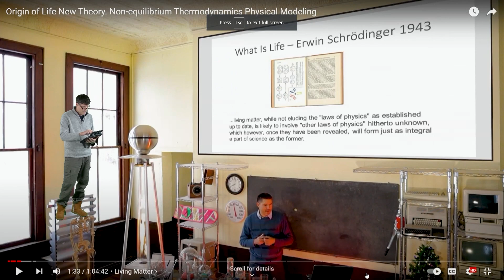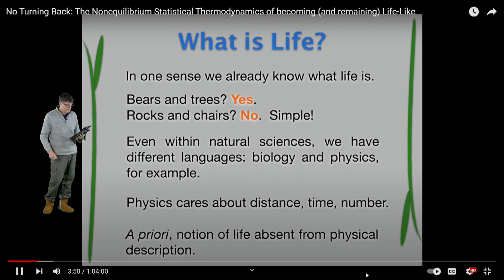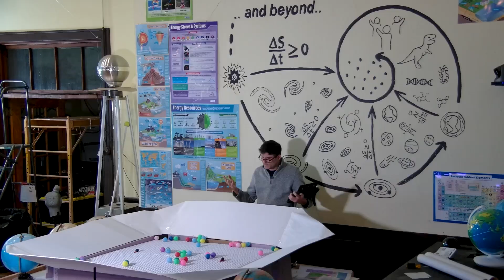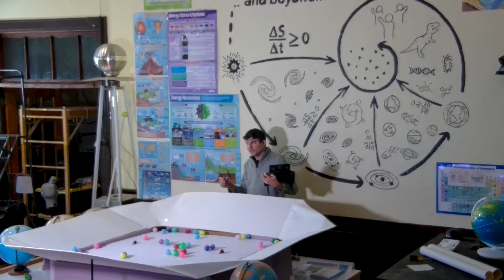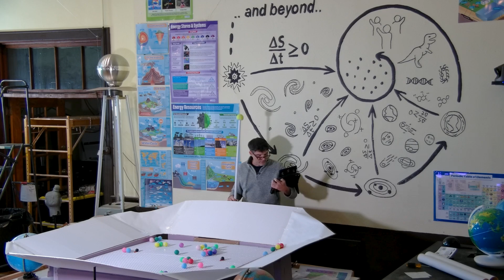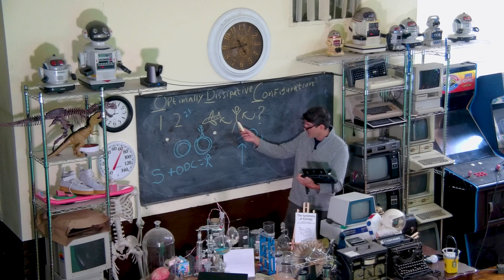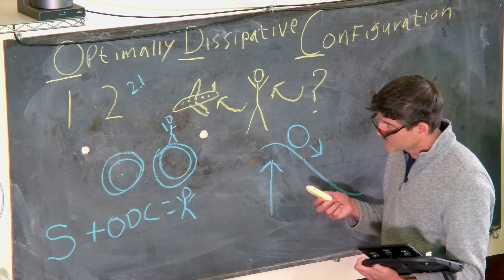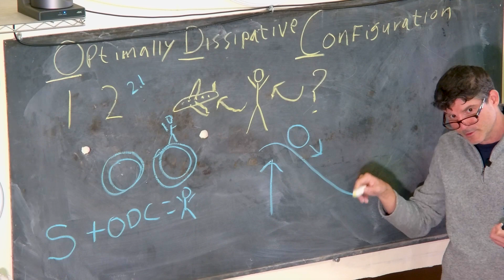Recap and Calico Cat ‘What is Life’ LIVE Interactive Discussion! 9/26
🌟 Dive into the key moments and insights from our enlightening live discussion on the profound question: "What is Life?" along with Nebula, my Calico Cat🌟 This recap video brings you the highlights, featuring thought-provoking questions, diverse perspectives, and engaging conversations on the essence of our existence and origins. 🌌 Whether you’re fascinated by science, philosophy, spirituality, or the interconnectedness of all beings, these snippets offer a glimpse into the depth and wonder of our being! 🌠🔍 In This Recap, Explore:    Riveting Scientific Insights into Life 🧪    Philosophical Reflections on Existence 🧠    Spiritual Musings on the Nature of Being 🙏    Engaging Audience Questions & Responses 💬👉 Watch and Discover:    Diverse Views on the Mysteries of Life 🌍    Enlightening Conversations & Aha Moments 💡    The Shared Curiosity and Wonder of Our Community 🤔🔔 Enjoyed the highlights? 🔔

📖The Symphony of Entropy book 📖on amazon

Timestamps:
0:00 - Introduction: The Origin of Life
1:25 - Defining Life: A Biological and Philosophical Perspective
3:40 - Chaos Theory and Life's Ordered Structures
6:05 - Discussing Jeremy England's Theories
8:30 - The Atomizer Experiment: Demonstrating Adaptive Dissipation
11:45 - Symphony of Entropy: Understanding Life's Complexity
14:20 - Life as a Product of Thermodynamics
17:00 - Exploring Complex Systems in Nature
19:30 - Human Impact on Cosmic Entropy
21:45 - Historical Perspectives on Solar System Understanding
23:10 - Closing Thoughts and Interactive Session